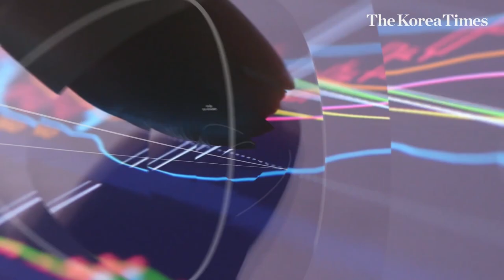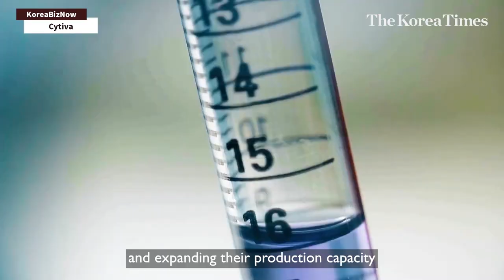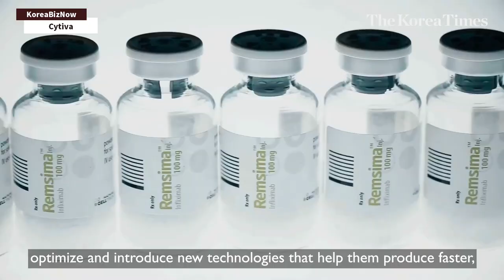'Scientific community is doing things we've never seen before': Cytiva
The world has been fighting a battle against the COVID-19 pandemic, a truly unprecedented, once-in-a-century health crisis for nearly a full year now and while many countries that hoped they were past the worst, including South Korea are now again grappling with new outbreaks.

And to create COVID-19 vaccines and end this health crisis what we are seeing right now is an incredible level of cooperation and mobilization in the biotech world at full speed, in a global scale.

So we introduce you to Cytiva, the world's leading provider of technologies and equipment for biomanufacturers so that they can produce treatment efficiently and quickly.

Cytiva is currently teaming up with many biotech companies to expedite COVID-19 vaccine development and manufacturing.